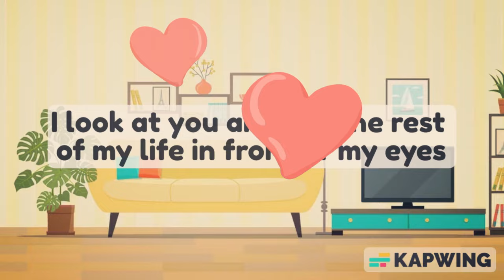My Special One 🤗😚😚| Bubu Dudu | Milk Mocha Bear | Animation | Cute Couple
For more comics, follow us on 👉 @Gomupeachuforever

Thank you for being a part of our community. We appreciate your support and hope you enjoy the content!